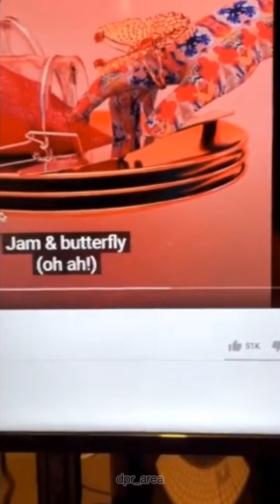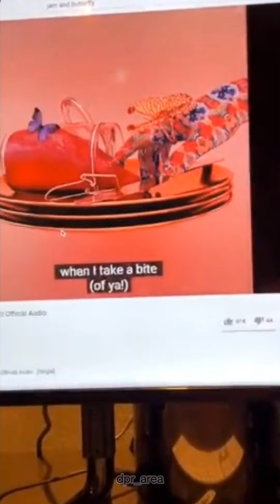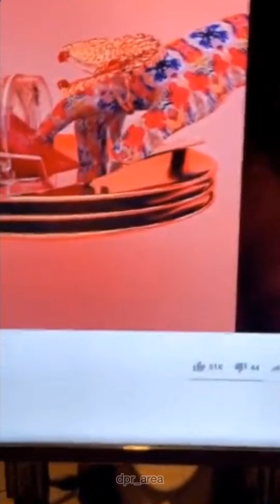Streaming Jam and Butterfly Audio (DPR Live feat Crush, Eaj) with Hong Dabin